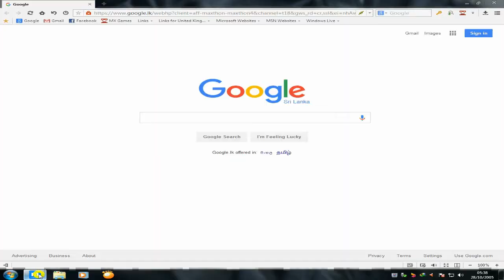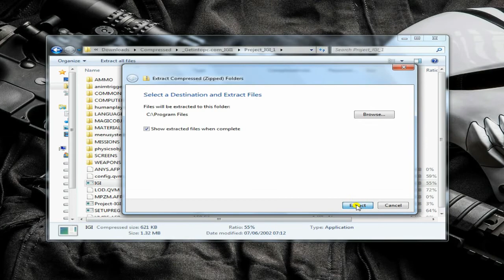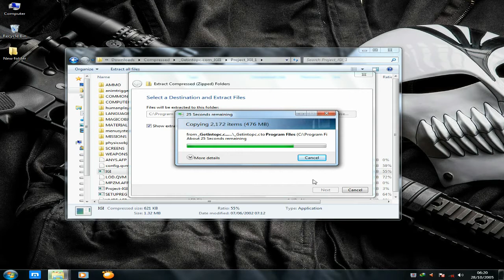IGI 1 Free Downlode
PROJECT IGI I'M GOING IN : AN INTRODUCTION
Developer : Innerloop Studios
Publisher : Eidos Interactive
Platform : Microsoft Windows
Release date : December 15, 2000
Genre : Stealth action
Mode : Single player

project igi 1; i'm going in all mission
mission 1 Trainyard ,mission 2 SAM Base.mission 3 Military Airbase
mission 4 GOD,mission 5 Radar Base ,mission 6 Get Priboi
mission 7 Border Crossing,mission 8 Re-Supply,mission 9 Missile Trainyard
mission 10 Defend Priboi,mission 11 Eagle's Nest I,mission 12 Eagle's Nest II
mission 13 Nuclear Infiltration ,mission 14 Finding The Bomb